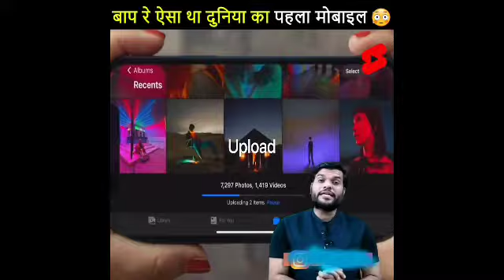Ayushmann ने अंधा बनने के लिए ये किया था 😨😱 backtobaiscs By a2_sir